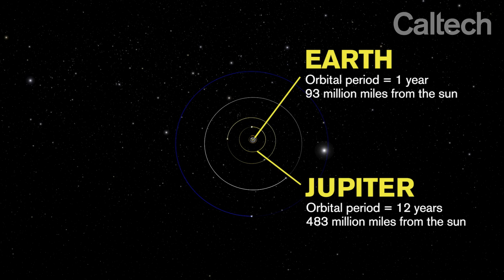Planet X May Be Real - Evidence Mounting For 9th Planet | Video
A possible planet – larger than Earth but smaller than Neptune – orbiting the Sun once every 15,000 years, could explain the peculiar clumping of Kuiper Belt Objects in our solar system. Astronomers Konstantin Batygin and Mike Brown of the California Institute of Technology (Caltech) describe how large telescopes could detect this world, if it exists.

Credit: Caltech